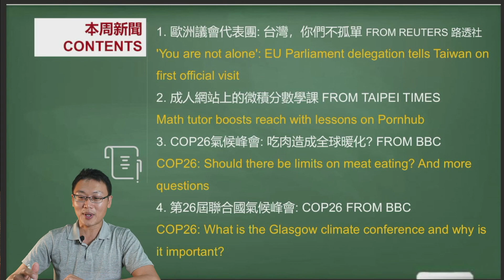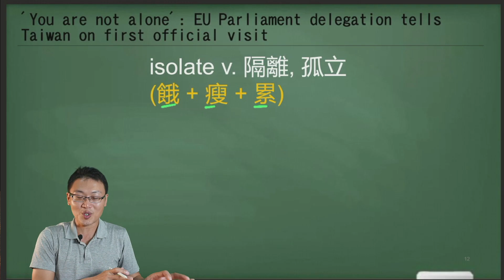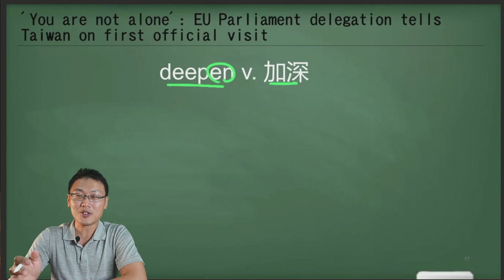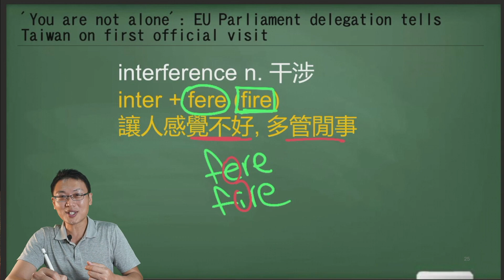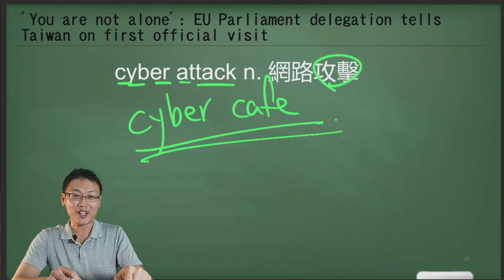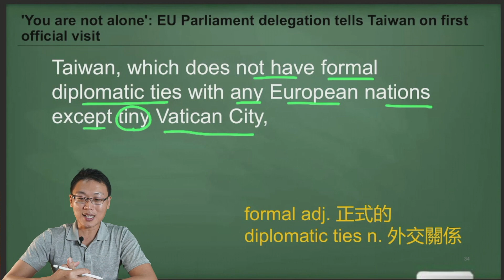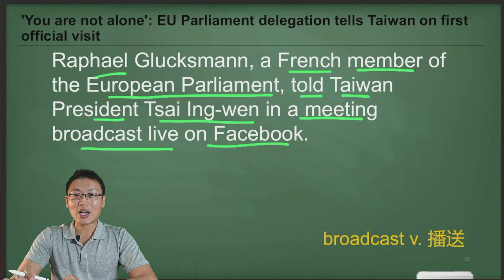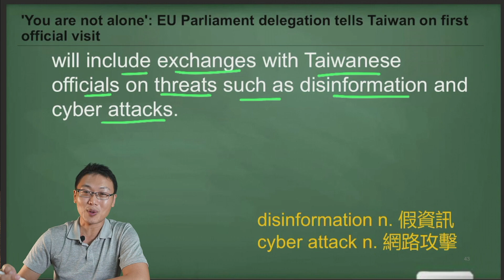每周新聞英文第一篇: 歐洲議會代表團: 台灣，你們不孤單 (2021年11月06 日更新)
歡迎收看每周新聞英文  (2021年11月06 日更新)

William老師為美國賓州大學英語教學碩士,
有十多年的英語教學經驗
喜歡英文, 關注時事, 熱愛教學
帶你了解時事, 也了解相關英文單字
四篇新聞的講義在此:
第一篇: 歐洲議會代表團: 台灣，你們不孤單

時間軸
00:00 影片開始
00:50 新聞單字總攬
02:29 單字解說
16:47 文章解說

第二篇: 成人網站上的微積分數學課

第三篇: COP26氣候峰會: 吃肉造成全球暖化?

第四篇: 第26屆聯合國氣候峰會: COP26